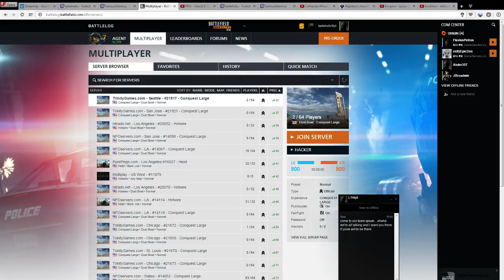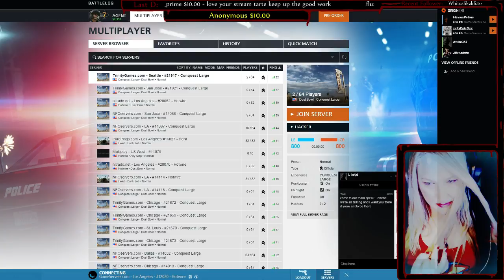BF4 Hardline TARTEHOLIC - 3 / 3